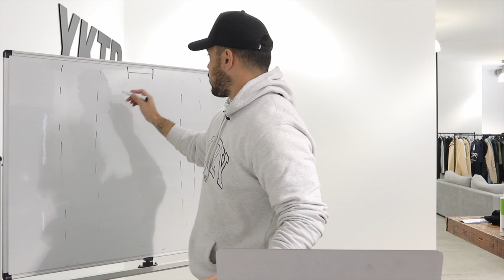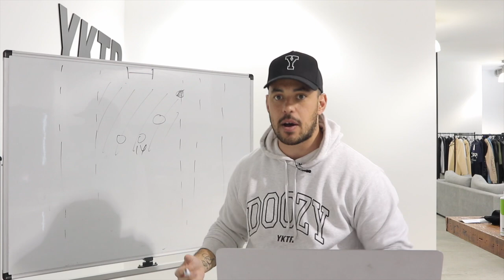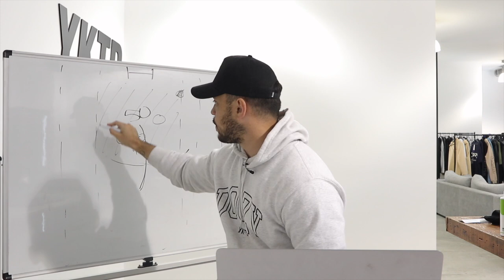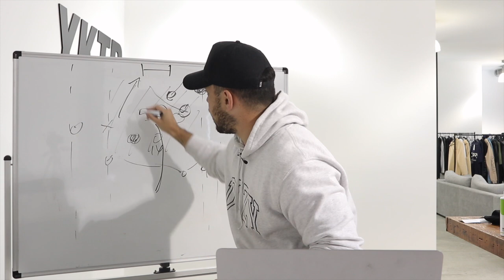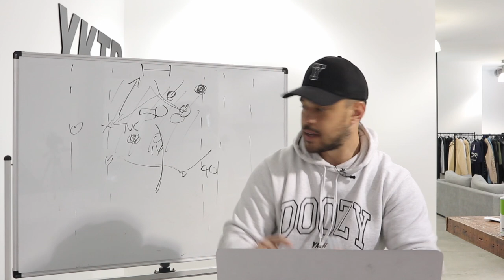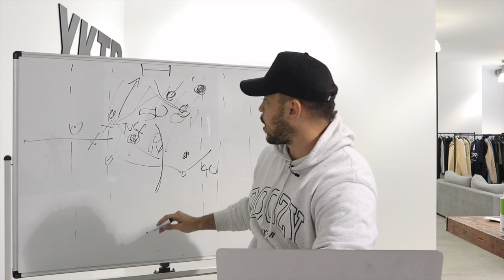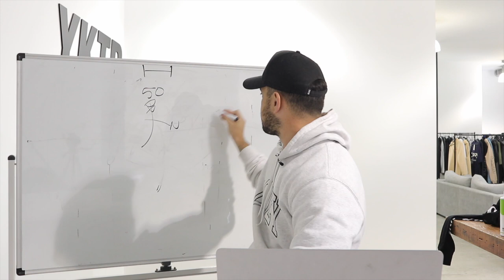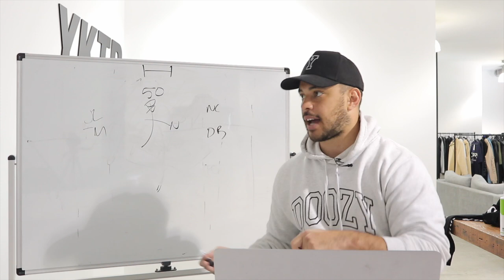SHAPE x Penrith Panthers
I break down one of my favourite teams to watch the Penrith Panthers!